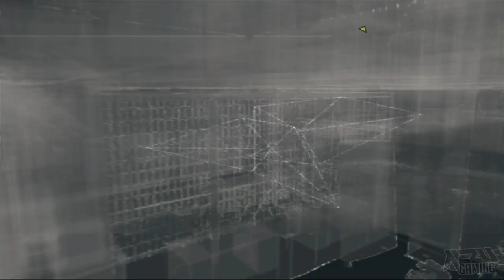Watch Dogs Walkthrough Part 11 Let's Play No Commentary 1080p HD Gameplay Trailer Review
Watch Dogs Walkthrough Part 1 Let's Play No Commentary 1080p HD Gameplay Trailer Review

Watch Dogs is an action-adventure game played from a third-person perspective. Players complete missions—linear scenarios with set objectives—to progress through the story. Outside of missions, players can freely roam the open world of Chicago. In the game, players take control of a vigilante named Aiden Pearce, who can hack into various electronic devices tied to the city's central operating system (CtOS), allowing various methods for the player to solve numerous objectives. The hacking mechanic in the game is performed directly from Aiden's in-game smartphone, which is equipped with multiple applications, namely the "profiler" and the "crime prevention system"; the former allows the player to access information on any citizen in the city, while the latter notifies the player when a crime is likely to occur in the vicinity. The phone is also equipped with applications that interact directly with the environment around the player; for example, players can hack into NPC's phones to retrieve bank data and steal funds, or they can hack into traffic lights to cause collisions.Players can also receive information on civilians via augmented reality feeds, providing them with information on demographics, health and potential behaviour.

Developer(s)
Ubisoft Montreal

Publisher(s)
Ubisoft